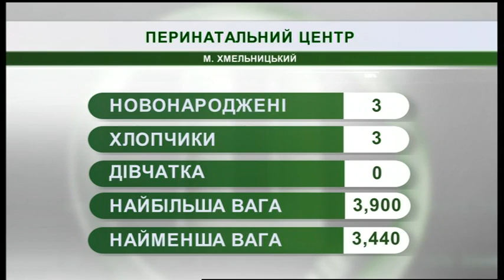06.03.2019. Новини. 08:00